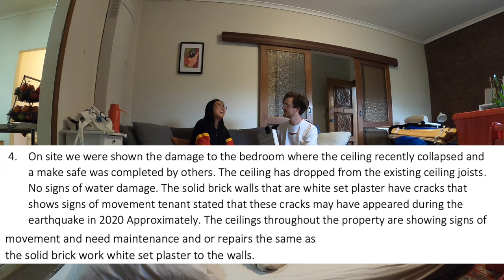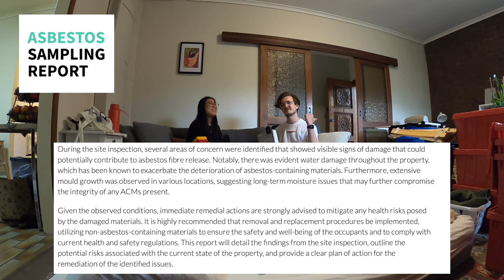Normanby Avenue, Thornbury - The house whose lid fell off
In Australia, if your're renting and your house falls apart around you, real estate agencies like Bekdon Richards will just leave you in it, offer no compensation, and you'll be on your own to wait until someone does something about it - I think this is pretty wrong.